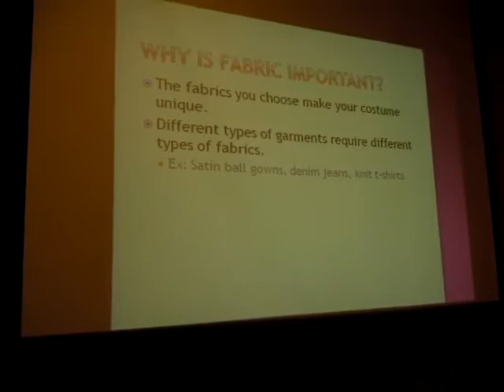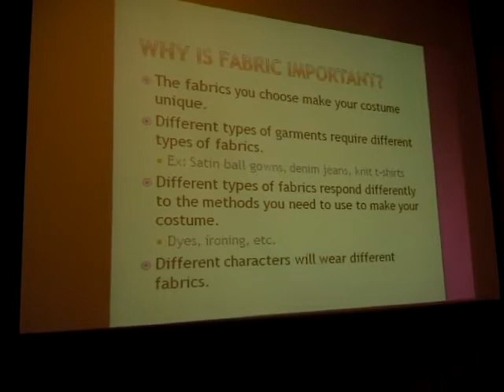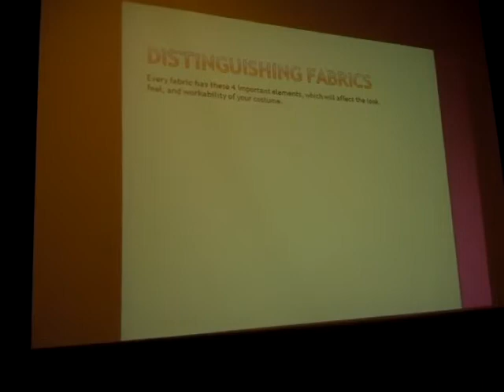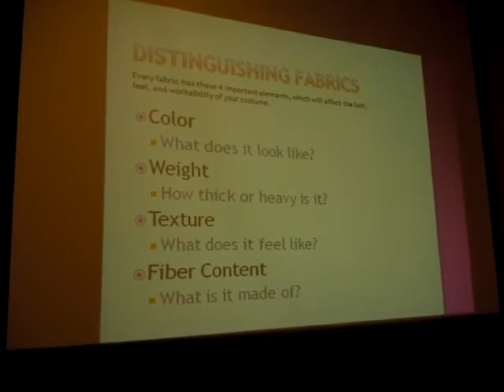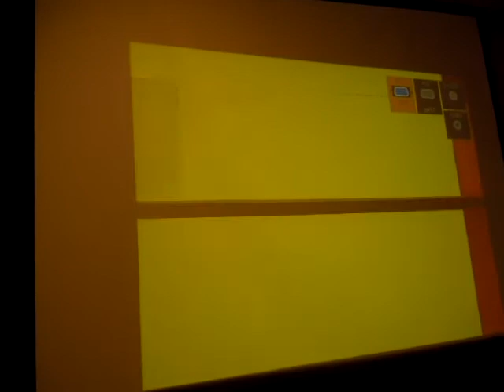Choosing Fabric for Cosplay with Bekalou [Part 1]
Filmed at Anime On Display (AOD) 2011 at Hotel Kabuki by Stagsleap.
Panel written and hosted by Bekalou of "Bekalou Cosplay".